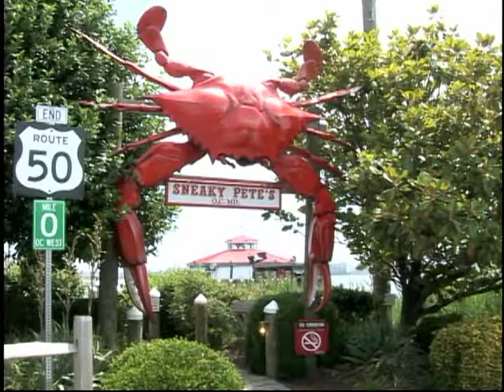HoopersSeafordOilNewsClip.mpg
Hoopers Crab House covered on the local news 47 station.